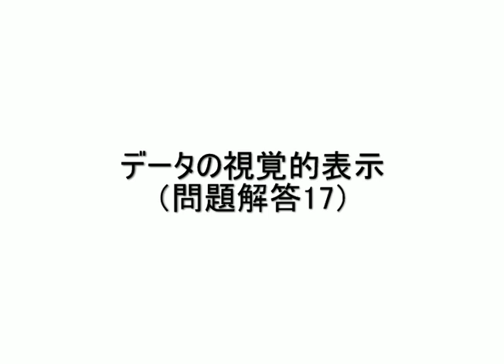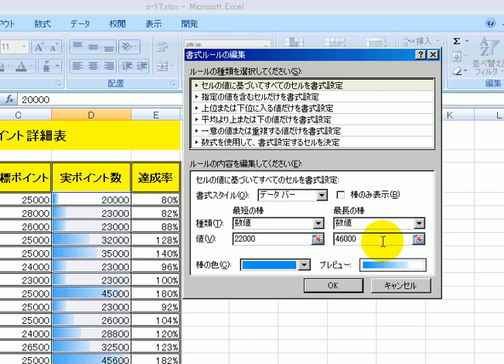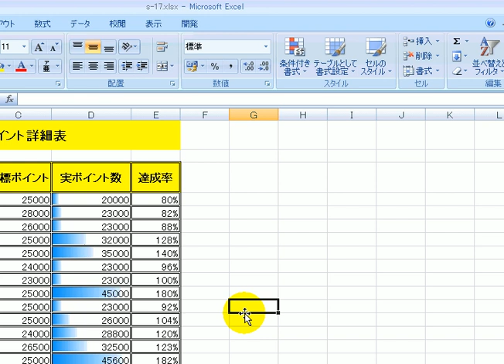データの視覚的表示17-2 / エクセル2007(Excel2007)動画解説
出題ページ

プログラミング言語では、一部機能によってプログラマが新たな抽象化を生み出せるようにしている。例えば、サブルーチン、モジュール、ソフトウェアコンポーネントなどがそれである。プログラミング言語自体の機能ではないが、設計技法上の抽象化としてデザインパターンやソフトウェアアーキテクチャがある

プログラミング 入門
プログラミング 独学
プログラミング ゲーム
プログラミングとは
プログラミング ソフト
プログラミング 基礎
プログラミング C言語
プログラミング言語
Android プログラミング
Java プログラミング
mac プログラミング
プログラミングコンテスト
ipad プログラミング
プログラミング 初心者
cプログラミング
神経言語プログラミング
プログラミング 資格
webプログラミング
ロボット プログラミング
アンドロイド プログラミング
Windows プログラミング
パソコン プログラミング
PHP プログラミング
プログラミング バイト
プログラミング 仕事
プログラミング用語
プログラミングの館
プログラミング 就職
マルチプログラミング
iphone プログラミング
プログラミング C++
プログラミング言語 種類
ncプログラミング
プログラミング アプリ
プログラミング 階乗
プログラミング 本
プログラミング 練習
C# プログラミング
エクセル プログラミング
windows8 プログラミング
プログラミング言語 ラジック
Linux プログラミング
マイコン プログラミング
メモ帳 プログラミング
ios プログラミング
プログラミング検定
プログラミング できること
テトリス プログラミング
プログラミング 行列
プログラミング演習
PC プログラミング
ネットワークプログラミング
プログラミング言語 入門
コンピュータープログラミング
プログラミング フリーソフト
プログラミング フローチャート
プログラミング技術
論理思考とプログラミング
プログラミング ソース
プログラミング べき乗
プログラミング言語 ランキング
プログラミング 数学
簡単なプログラミング
構造化プログラミング
ソケットプログラミング
プログラミング 配列
RPG プログラミング
プログラミング フォント
picプログラミング
プログラミング 問題
プログラミング 画像
プログラミング 絶対値
レゴ プログラミング
プログラミング 無料
プログラミングファスト
C言語 ゲームプログラミング
プログラミング言語 Java
エクストリームプログラミング
プログラミング basic
プログラミング学習
なでしこ プログラミング
簡単 プログラミング
遺伝的プログラミング
プログラミングについて
プログラミング作法
プログラミング アルゴリズム
ドリトル プログラミング
リニアプログラミング
基礎プログラミング
スクラッチ プログラミング
プログラミング 中学生
プログラミング for
人工知能 プログラミング
ペアプログラミング
プログラミング ルート
vbaプログラミング
日本語プログラミング
はじめてのプログラミング
プログラミング 電卓